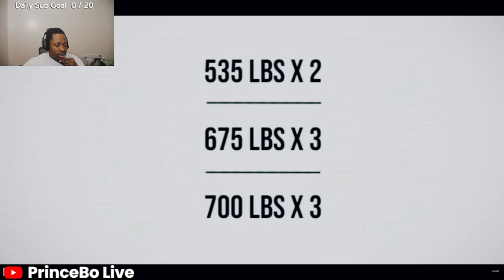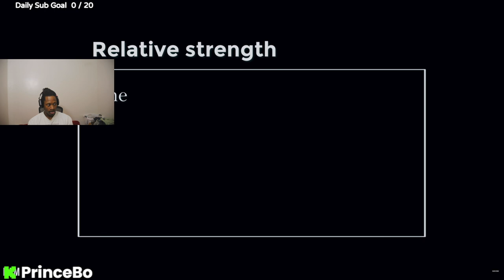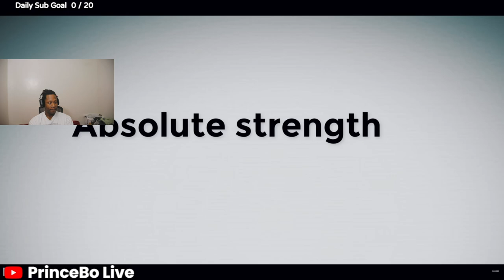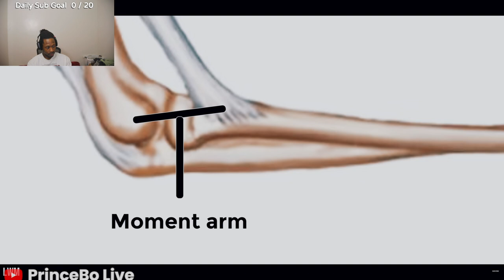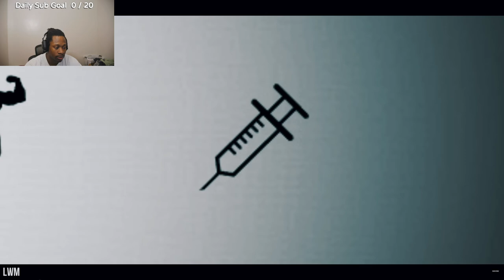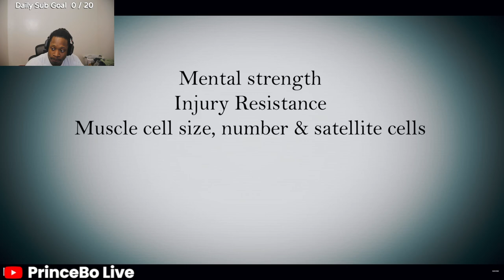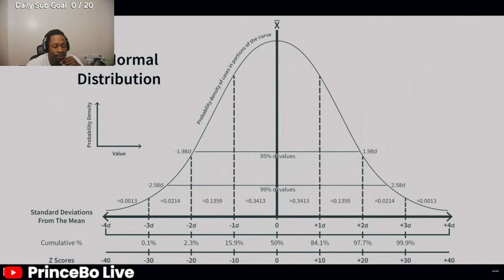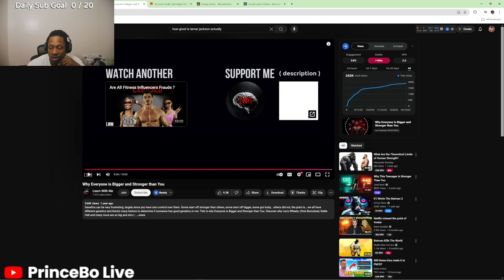Everyone is Bigger and Stronger than You